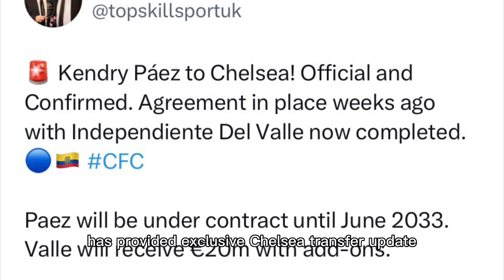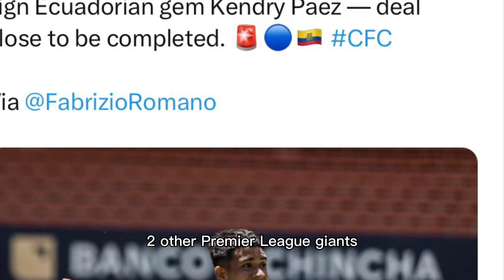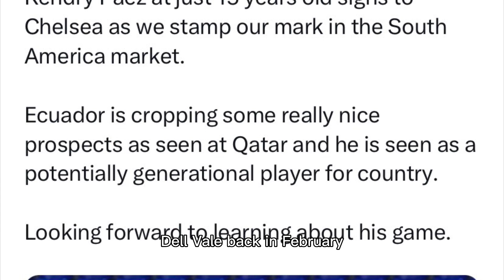Fabrizio Romano!✅Chelsea FC HAVE AGREED SIGNING HERE WE GO!💙Kendry Paez Chelsea TRANSFER DONE DEAL!🤩